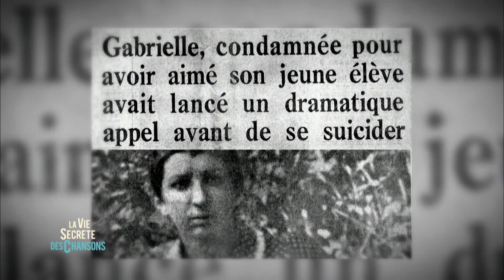Charles Aznavour " Mourir d’aimer " – La vie secrète des chansons – André Manoukian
André Manoukian retrace l'histoire de la chanson Mourir d'aimer .